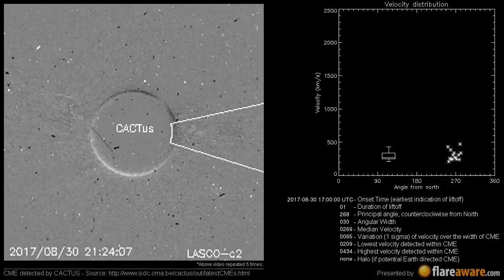A Non Earth directed CME at 2017-08-30 17:00:00 UTC